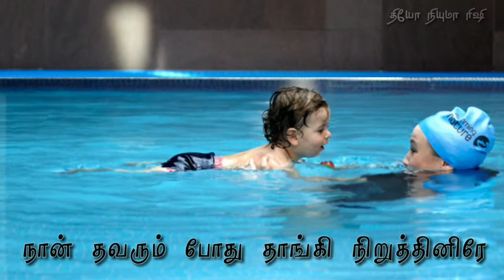Tamil christian what'sapp status 🤠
kirubaiChristianwhatsapp status.
It's only for what's app status